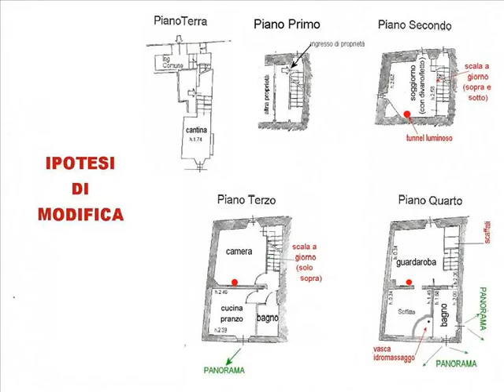AP181 - Appartamento in Vendita a Sarteano (SI)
SARTEANO (SI), vendesi appartamento su più livelli in centro storico. Ottima vista panoramica. Rif. AP181.

Il Castello Immobiliare S.r.l.
Corso Garibaldi, 18-20
53047 Sarteano ( SI)